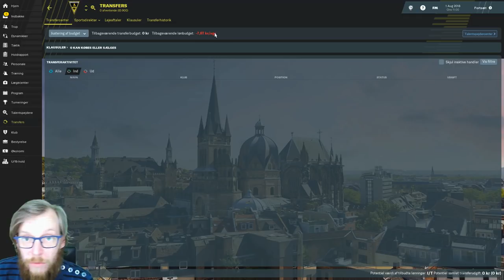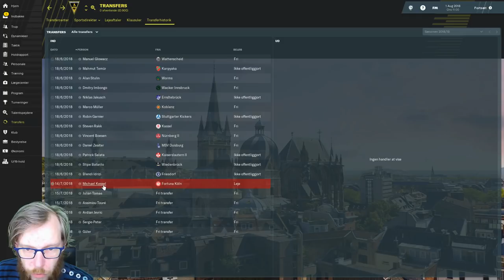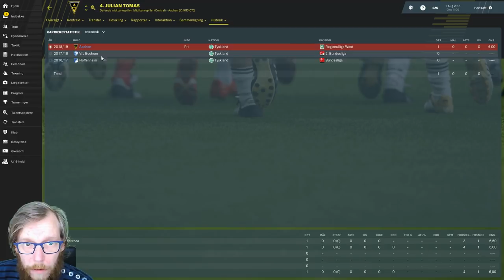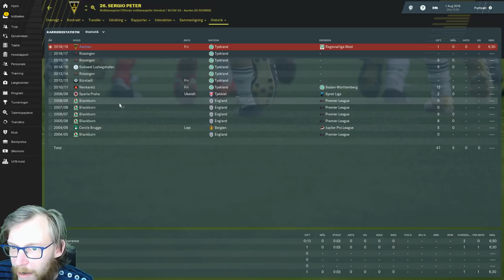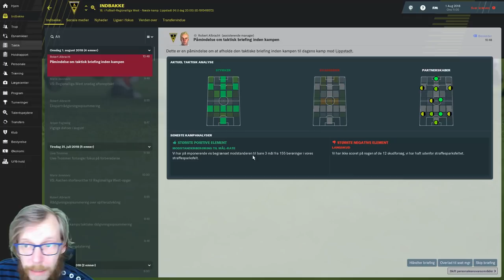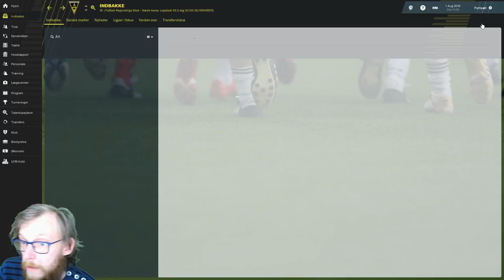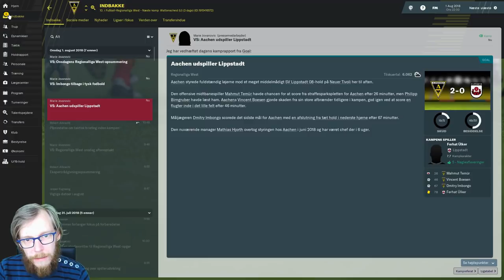FM19 - Tilbage med Aachen - Del 2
Del 2: Vi starter sæsonen i Aachen, og vi har fået handlet godt ind! Se om vi kan slå Lippstadt - I sæsonens 2. kamp